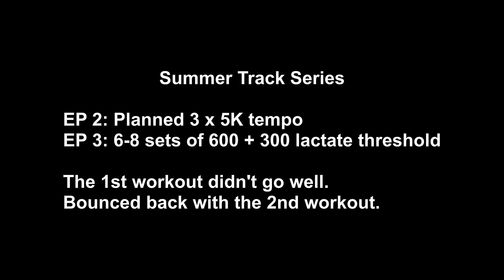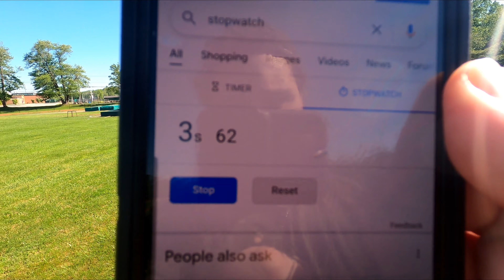Bouncing Back | Summer Track Series | 3 x 2-mile repeats | 6 sets 600 + 300 repeats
This video covers two separate workouts in the new summer track series. On May 24, I planned to run 3 x 2 mile repeats, and on May 31, I planned to run 6 sets of 600 + 300 repeats. Spoiler alert: the 1st workout didn't go well, and I bounced back with the 2nd workout. Let's go, guys!

I'm continuing my UTMB 2025 journey with the Verbier Marathon by UTMB on July 6 in Switzerland. The summer track series should prepare me for a sub 24-hour attempt at the Yeti 100-mile endurance run on September 27. In 2021, I finished in 28:15 hours.

0:00 Intro
0:20 Start of 3 x 2 mile repeats
1:05 Start rep 1
2:04 What happened with rep 1
3:13 Start rep 2
4:57 Recap of rep 2
5:27 Recap of workout and Coach's comments
7:00 Start of 6 sets 600 + 300 repeats
8:03 Set 1
8:47 Set 2
9:47 Set 3
10:44 Set 4
11:35 Set 5
12:30 Recap of workout and Coach's comments
14:48 Outro

We will upload new content every week. Thank you for your support!